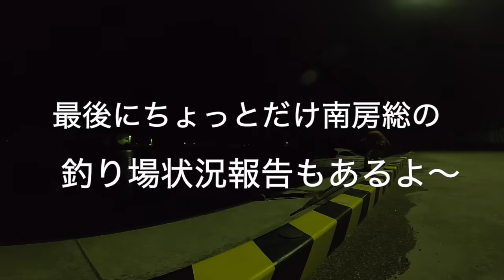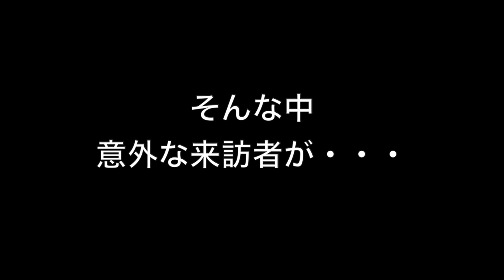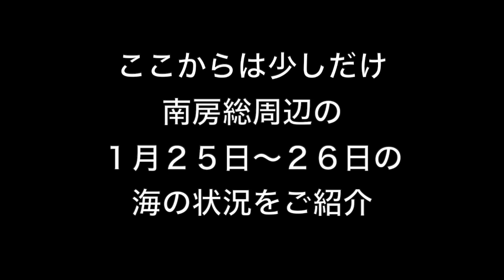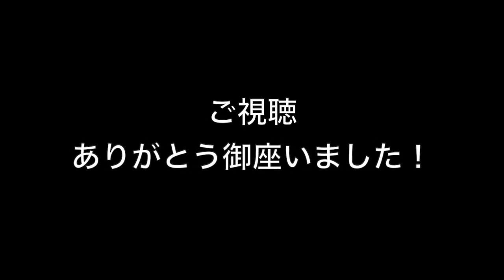【千葉の釣り】冬の南房総でイワシをエサに釣りしたらでかい〇〇〇が釣れる！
動画の内容
2020年1月下旬。千葉県南房総に釣りに行きました。
本命のルアーフィッシングが不調でしたので、釣り場にいたカタクチイワシをエサに使って夜の漁港で釣りをしてみました。
今回も面白い魚が釣れました。

タックルデータ↓

アジング
8フィートのアジングロッド＋1000番スピニングリール
PEライン0.6号＋ショックリーダーフロロ1.2号
ルアー：ジグヘッド（メバル弾丸1.5グラム）＋レインチビキャロスワンプ

カタクチイワシのブッコミ釣り
8フィートエギングロッド＋4000番スピニングリール
PEライン4号＋ショックリーダーナイロン14号（太すぎぃ！）
仕掛け：ブラックバス用ワッキーリグ用大物フック＋重りがわりの21グラム
ジグヘッドで胴付き仕掛け風（適当すぎぃ！）

他の動画一覧

↓この動画に近い内容の動画。釣ったアオリイカをエサに千葉県房総で大物を釣った動画
【千葉の釣り】高級なアオリイカをエサに冬の南房総で釣りをしてみたら大物がたくさん釣れる！

↓2020年2月に千葉県房総サーフでカタクチイワシ祭りで大物がヒットした動画
【千葉の釣り】2020年2月ルアーで房総サーフからヒラメと青物を狙う状況報告回

↓2020年3月平砂浦で稚鮎パターン？のヒラメ釣り動画

↓2020年1月の房総でルアーでヒラメとマゴチを釣った動画
【冬の南房総】1月のルアーフィッシングは激アツだった！2日目ーヒラメとマゴチ編

↓千葉の磯で自給自足的食料調達して食した動画
サバイバル食事！？】千葉県の磯で食料調達して自給自足的料理を食べてみた！